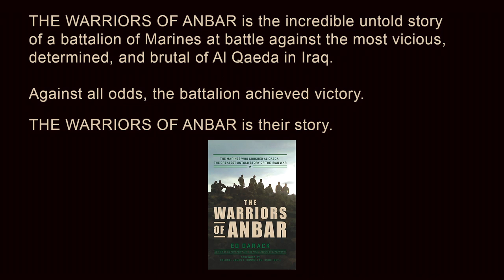THE WARRIORS OF ANBAR - Book by Ed Darack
THE WARRIORS OF ANBAR:: The Marines Who Crushed Al Qaeda--the Greatest Untold Story of the Iraq War.

A riveting, edge-of-your seat account of how a battalion of Marines faced off against the most brutal of Al Qaeda at its most desperate and vicious moment--and how the Marines decisively crushed the terrorists When the 2nd Battalion of the 3rd Marine Regiment ("2/3") arrived in the little-known "Haditha Triad" region of western Iraq's Al Anbar Province in September of 2006, the region exploded in a storm of terrorist violence. The most battle-hardened of Al Qaeda had fled to the Triad, and, taking their last, desperate gasps for survival after years of bloody war, lashed out at the battalion with everything they could muster. The Marines sent into this firestorm of violence immediately lunged into a complex, double-edged mission: crush Al Qaeda and help the locals rebuild their terrorist-smashed lives and homes. After months of grueling, fearsome battle--and the loss of twenty-three of their ranks--the warriors of 2/3 stood tall in victory. This is their incredible story. Warriors of Anbar is one of the greatest untold stories of modern war, one of grit, incredible courage, and utmost sacrifice. It is a story that illustrates the U.S. Marine Corps at its very finest.

"Darack succeeds in putting together a coherent military history of a crucial conflict with al-Qaeda, passing along important lessons learned. Students of military history and military servicemembers looking for lessons in asymmetrical warfare will find this account illuminating and informative."―Publishers Weekly

"The Warriors of Anbar is a classic story of perseverance, deceit, frustration, ambition, loss and the search for meaning. By laying bare the tough truths, Ed Darack details how it really was in Iraq. Every time the battalion was hit, someone found a way to strike back. These thousand Marines refused to quit or to strike out in blind anger. Even when some at the top failed, the battalion improvised, absorbed punishment, adapted from beatings and hammered forward by unexpected means. This is a classic story of grit, loss and redemption."―Bing West, former assistant secretary of defense, and an award-winning, New York Times bestselling author

"Ed Darack earned the right to tell this riveting tale the hard way, by embedding with the Marines. The Warriors of Anbar puts you right in the middle of one of the toughest, bloodiest and most vicious fights of the Iraq war."―Sean Naylor, New York Times bestselling author of Relentless Strike and award-winning reporter for Foreign Policy

"The Warriors of Anbar is one of those intimate stories that is often lost when the sacrifices of the military are overshadowed by bad decisions and politics. Ed Darack skillfully reports the story of everyday Marines trying to complete an impossible mission."―Kevin Maurer, award-winning journalist and the bestselling co-author of No Easy Day

"From his two previous books, Victory Point to The Final Mission of Extortion 17, Ed Darack has emerged as one the best, and most meticulous, reporters about the military in the country. Anything he writes is a must read."―R.M. Schneiderman, former deputy editor of Newsweek

"One of the U.S. Marine Corps' finest-yet largely untold-stories. A very human story of 'bravery, sacrifice, incredible hardship, horror, and ultimate victory.'"―Kirkus Reviews